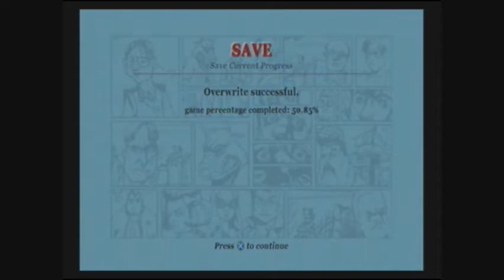Bully Playthrough - Part 48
Bully
Advisory: Contains Strong Language

[NOTE: Doing something different with this game. As you'll notice I'm not the one playing it. Just being more of a guest speaker in these videos. It was RatchetClankYakuza's idea to do the Bully videos this way. Enjoy.]

-ChronoGear